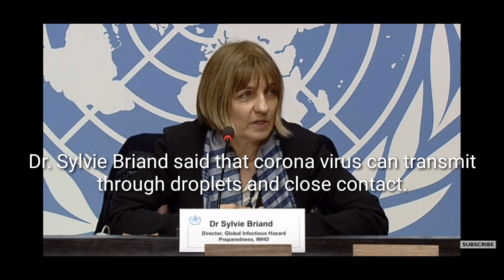Coronavirus Update: Doctor who warned about SARS-like virus.